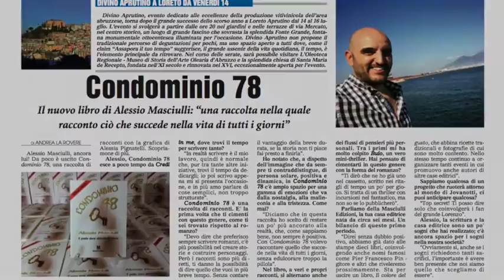Rassegna stampa N°27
La Rassegna Stampa del nuovo numero di Pescara Pescara, in distribuzione da domani